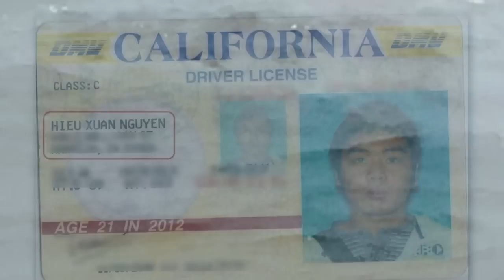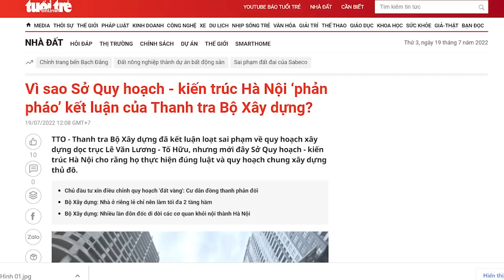Sao y mô hình Nguyễn Tấn Dũng, ông Chủ tịch nước thất bại